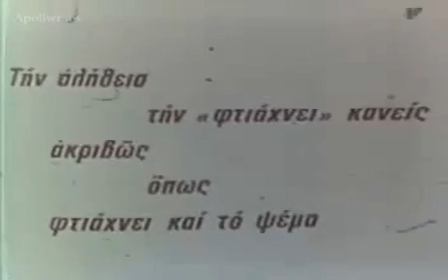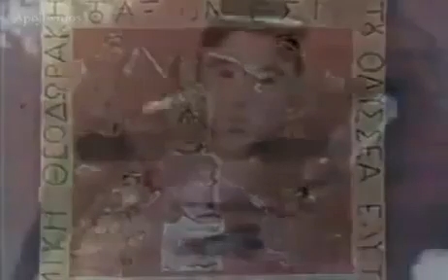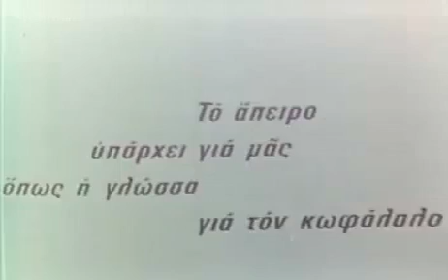Οδυσσέας Ελύτης - Της πατρίδας μου πάλι ομοιώθηκα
Το βίντεο το πήρα αυτό δώ.
Η σελίδα της ΕΡΤ όπου Αξίζει να επισκεφθείτε πραγματικά